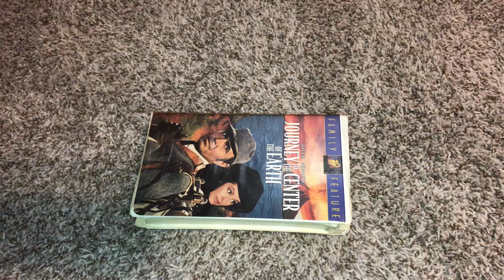Journey To The Center Of The Earth (1959) VHS Review